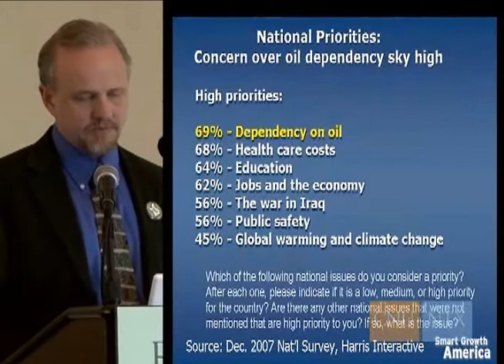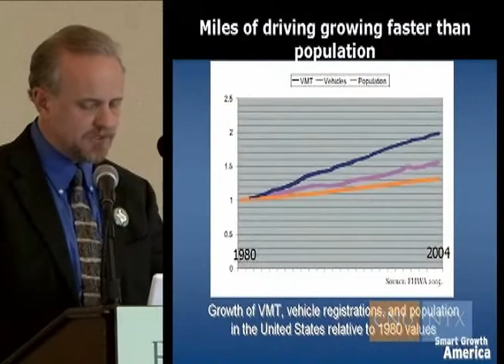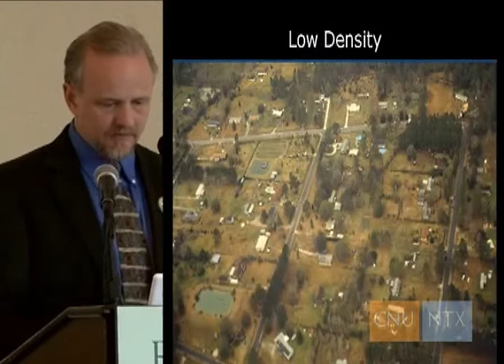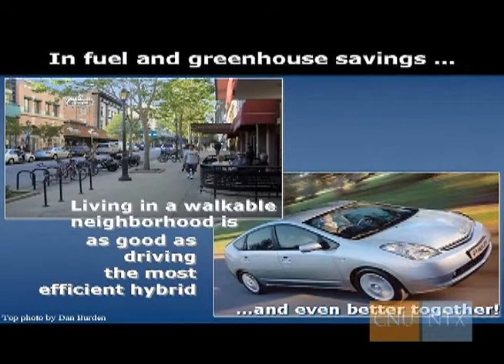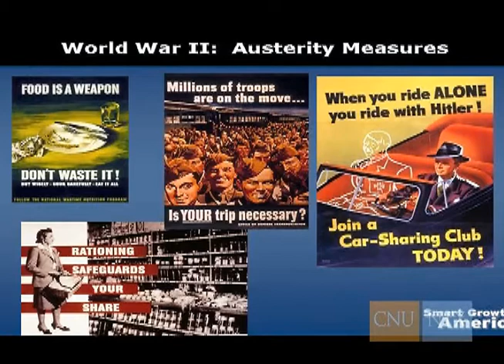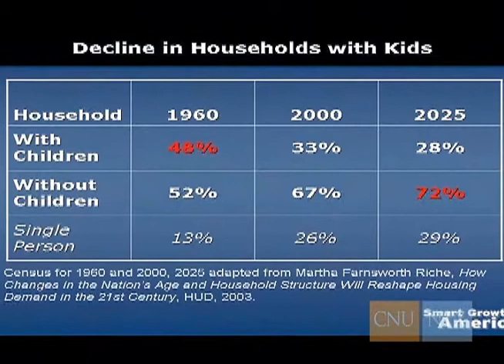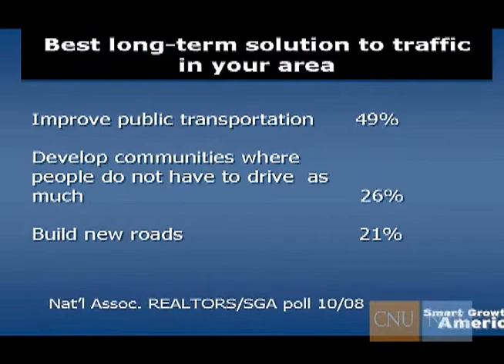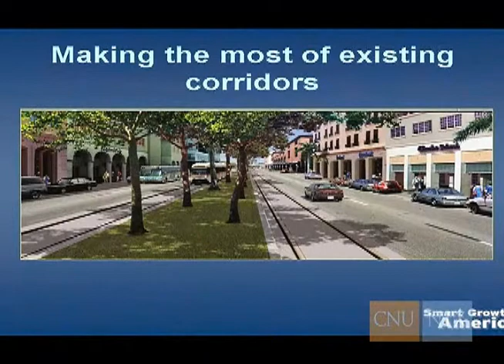Realize Rowlett 2020 presents "Urbanism and Climate Change" presented by David Goldberg